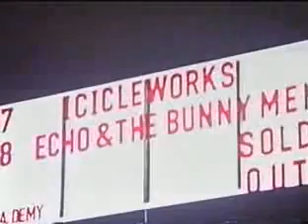Ian McNabb Documentary